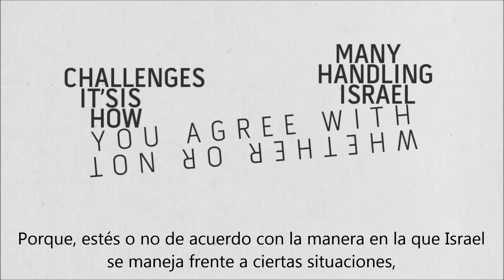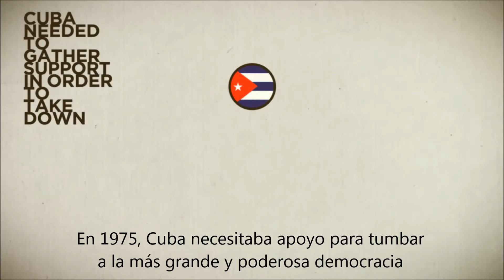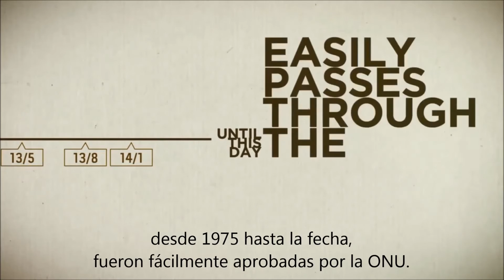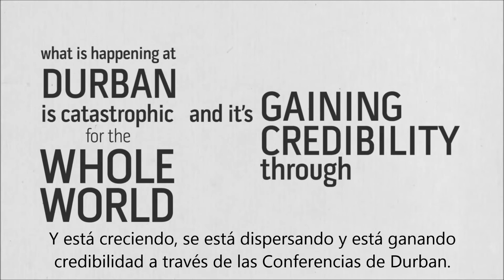ENTENDAMOS LA IMPARCIALIDAD DE LA ONU EN CONTRA DE ISRAEL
La única democracia en Medio Oriente recibe más condenas que las dictaduras de la región.
Hay cada vez más y más refugiados palestinos dispersos por el mundo.
¿Es Israel el responsable de los problemas socio-políticos de la zona?
Entendamos que está pasando en el escenario global, cuál es el rol y la posición de la ONU. Defendamos juntos los derechos humanos, la paz y la justicia en Medio Oriente.

Unveiling hidden injustices and promoting human rights is our driving force and main passion.